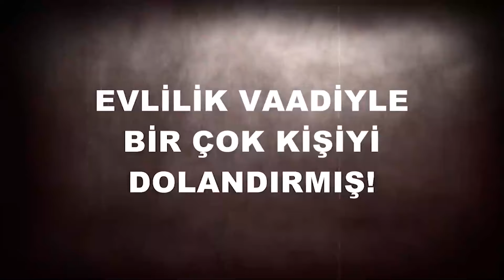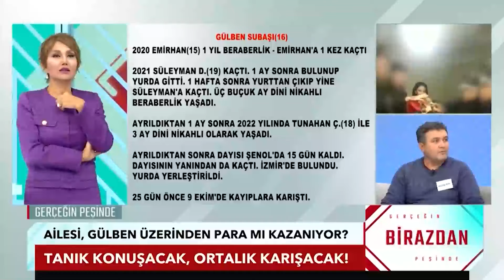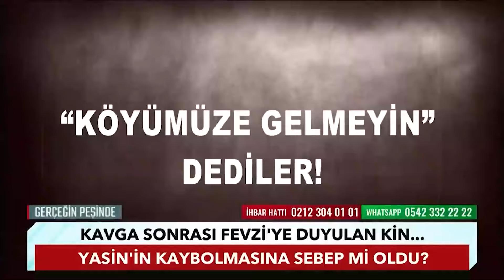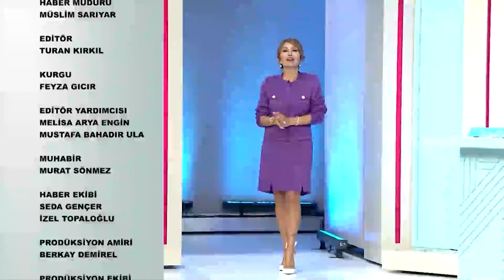Gerçeğin Peşinde 669. Bölüm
1 aydır kayıp olan 16 yaşındaki Gülben'in arkadaşları konuştu oklar ailesine çevrildi. Babası öldürmeye kalktı dediler... Gülben'i bir adamla karanlık odada bıraktılar dedi... Sır perdesi aralanıyor.
Eşi nikahtan sonra altınları alıp kaçtı İbrahim altınları alıp kaçan eşi ile hesaplaşmak istiyor. Dolandırıcılıkla suçlanan Rabia canlı yayında!